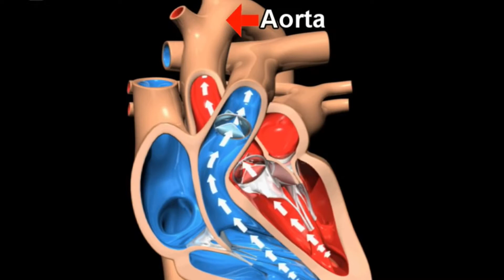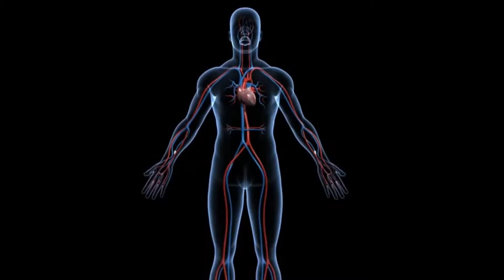महिलाये गंजी क्यों नहीं होती है | Women Shocking Fact You D'not Know | Fact One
1. औरतो को हार्टअटैक क्यू नही होता है - महिलाओ का हार्ट छोटा होता है हार्ट छोटा होने के कारण आंतरिक बनावट हार्ट के चैम्बर को बाटने वाली दीवारे पतली होती है महिलाओ का हार्ट पुरूष की तुलना मे तेजी से पंप करता है लेकिन लगभग 10 प्रतिशत कम ब्लड बाहर फेकता जिसका कारण हार्ट की बनावट होती है और इसी कारण उनका हार्ट अटैक ज्यादा लम्बा नही होता है जिसके कारण महिलाये हार्टअटैक को जान नही पाती है महिलाओ मे काई प्रकार के हर्मोनस होते है जो इनको हार्ट अटैक से बचाते है दुनिया मे होने हार्ट अटैक से मौतो मे 86 प्रतिशत पुरूष होते है जबकि 14 प्रतिशत महिलाये होती है पुरूषो के हार्टअटैक का कारण उनका खाना पीना शराब ध्रुमपान और उनका रहन सहन भी होता है इसके अलावा पुरूषो की प्रफेशनल लाईफ भी हार्ट का कारण होती है
2. महिलाये गंजी क्यू नही होती है - अपने कभी किसी ऐसी महिला को नही देखा होगा जिसके बाल ही न हो । मतलब गंजी महिला को उम्र बढने के साथ पुरूष गंजे हो जाते जबकि महिलओ के बाल गिरते है लेकिन गंजी नही होती है हम आपको बताते है ऐसा क्यू होता है गंजेपन का मुख्य कारण हर्मोल बदलाव है लेकिन यही बदलाव महिलाओ मे नही होता है  पुरूषो मे टेस्टोस्टेरान नामक हर्मोन पाया जाता है उम्र के साथ इसकी मात्रा शरीर मे कम होती जाती है इसीकारण पुरूष गंजेपन का शिकार होते है जबकि महिलाओ मे ये हर्मोस नही पाया जाता है इसी कारण महिलाये गंजी नही होती है ।
3. महिलाये पुरूषो की तुलना मे रंग ज्यादा कैैसे पहचान लेती है - अगर आप किसी महिला के साथ शापिंग पर गये होगे तो ये आपको जरूर पता होगा कि महिलो को रंगो का अंतर पुरूषो की तुलना मे ज्यादा पता होता है इसका कारण है इसका कारण महिलाओ के आंखो की रेटिना जो पुरूषेा की तुलना मे ज्यादा पतली होती है इसी कारण उनके अंदर रंगो को ज्यादा पहनाने की छमता होती है वही पुरूषो मे ये मोटी जिसके कारण ये दुर तक देख सकते है
4. महिलाये ज्यादा साल तक क्यू जीती है - आपने ये जरूर देखा होगा कि महिलाओ की उम्र पुरूषो की तुलना मे ज्यादा होती है उसका मुख्य कारण महिलाओ मे पायी जाने वाली माइटोकान्ड्रिया कोशिकाये होती है इसी कारण महिलआये ज्यादा सालो तक जी सकती है इसके आलावा महिलाये शंात स्वभाव की होती है इस कारण भी वह ज्यादा साल तक जी जाती है जबकि पुरूषो की कम उम्र का कारण ध्रुमपान शराब और रहन भी होते है ।
5.  महिलाओ की आवाज सुरीली क्यू होती है - महिलाओ की आवाज पतली क्यू होती है जबकि 10 12 साल की उम्र तक दोनो की आवाज पतली होती है इसका कारण किशोर अवस्था  हुऐ हर्मोन्स बदलाव होते है टेस्टोस्टारान नामक हर्मोस पुरूषा की गले की बनावट को प्रभावित करता है उसी कारण पुरूषो की आवाज भारी हो जाती है

1. Women do not have a heart attack - Women's heart is smaller, due to the smaller heart, the internal structure, the walls dividing the heart's chamber are thinner, women's heart pumps faster than men but about 10 percent less Blood throws out, which is due to the structure of the heart and that is why their heart attack is not very long, due to which women do not know the heart attack, there are many types of hormones in women, .
2. Why are women not bald - you have never seen a woman who does not have hair. Meaning bald women become bald as they grow older, while women's hair falls but not bald, we tell you why this happens, the main reason for baldness is hormonal changes, but this change does not happen in women, in men called testosterone.

3. How do women recognize colors more than men - If you have gone shopping with a woman, then you must have known that women know the difference of colors more than men, the reason for this is that women The retina of the eyes of men is thinner than that of men, that's why they have the ability to wear more colors inside them, the same thick in men, due to which they can see far.
4. Why do women live for more years - You must have seen that the age of women is more than men, the main reason for this is the mitochondria cells found in women, that is why women can live

5. Women's voice is melodious Q - Women's voice is thin, whereas by the age of 10 to 12 years, the voice of both is thin, due to the hormonal changes in the teenage years, hormones called testosterone affect the structure of the throat of the male.

Voice Over By  - Anuj Dhiman
Content Writer - Anuj Dhiman
Editor - Anuj Dhiman
Production - Aryan Media Pvt. Ltd.